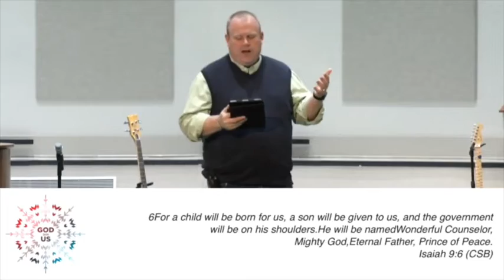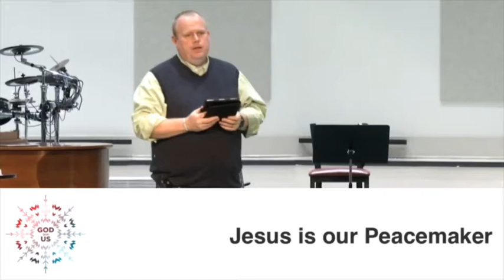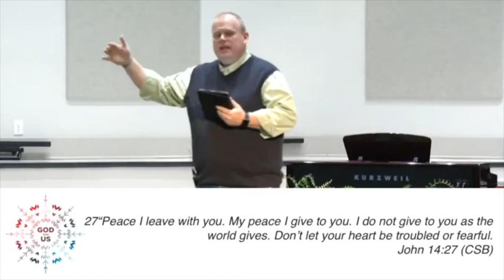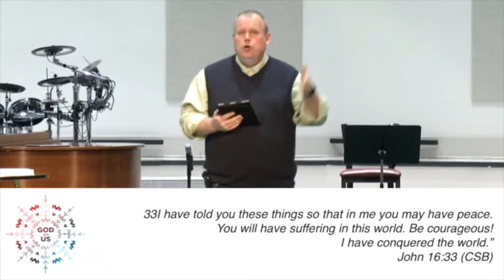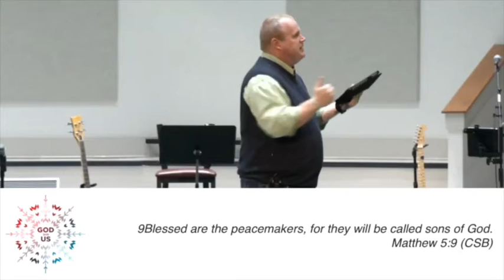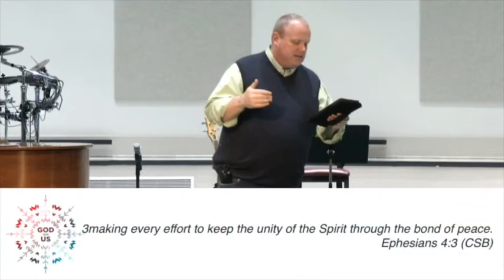Riverside Baptist Church December 22, 2019 God with us week 4